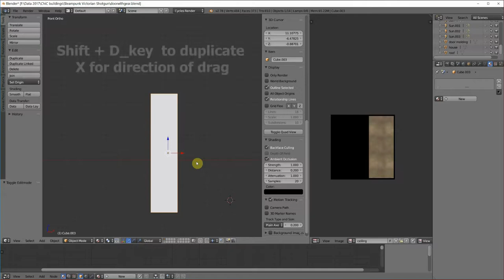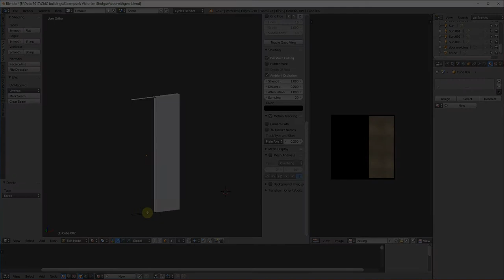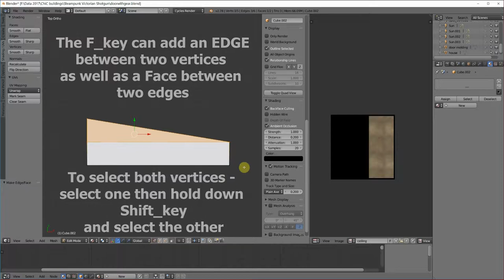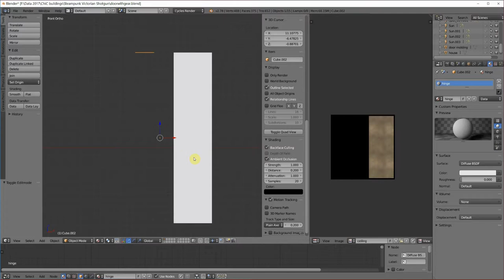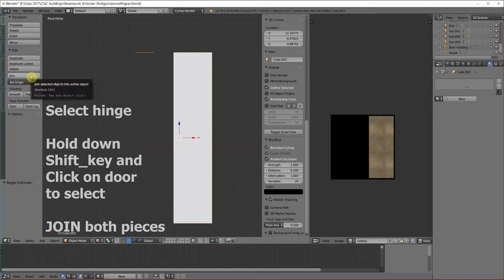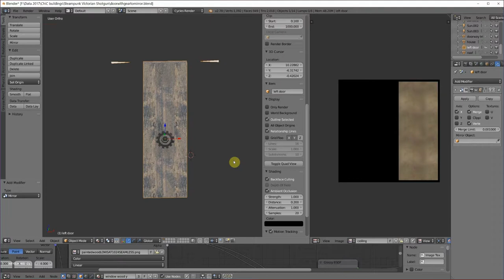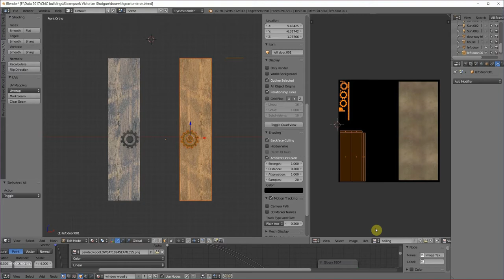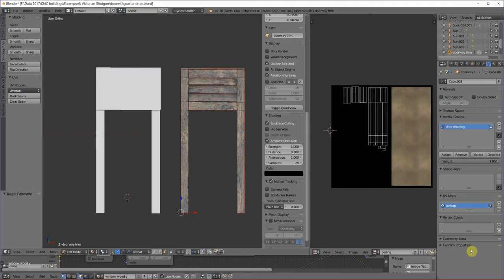Double Doors and the Mirror Modifier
Finishing up the shotgun house, we make some double doors and learn a few tricks along the way. Ambient Occlusion, Mirror Modifier, Separating meshes, making a new edge, joining meshes.